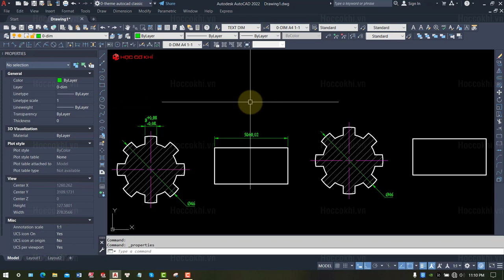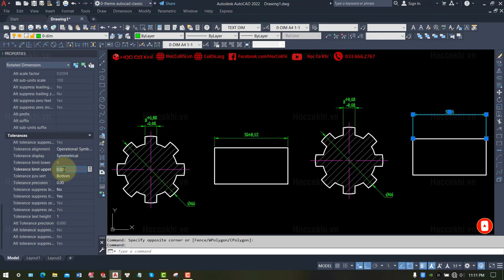[hoccokhi] cách ghi dung sai kích thước trong cad | thủ thuật autocad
Trong video này, Học Cơ Khí sẽ hướng dẫn nhanh cho các bạn cách ghi dung sai kích thước đối xứng cộng trừ, và dung sai 2 cực trên dưới.
Để nâng cấp thêm kiến thức về autocad cũng như biết thêm các mẹo hay thì các bạn truy cập vào danh sách phát này nhé:
Đừng quên LIKE, SHARE, BÌNH LUẬN để mọi người cùng được biết đến và ủng hộ tinh thần cho Học Cơ Khí ra nhiều video bổ ích khác cho mọi người nhé.
📲  inbox fanpage để được tư vấn thêm nhé : m.me/HocCoKhi
✅  Mua DVD hướng dẫn học các phần mềm tại:
CN1: 68/12 Trần Tấn, Tân Sơn Nhì, quận Tân Phú, Tp.HCM
CN2: 58 Hữu Nghị, phường Bình Thọ, quận Thủ Đức, Tp.HCM